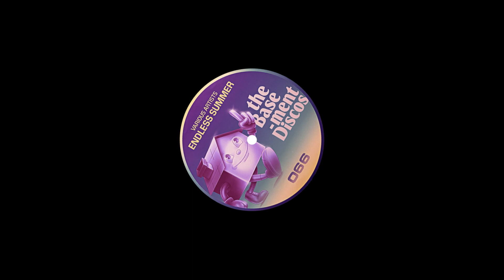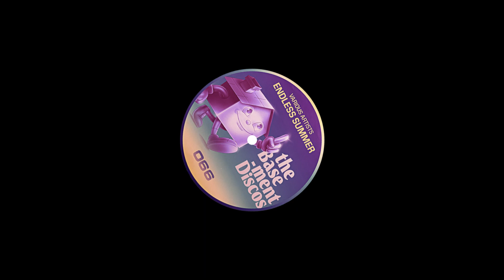Despa - When Walking Down The Street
Part Of: Endless Summer
Catalog: TBX066
Release Date: 09.07.21

Release Text:
At the height of summer, theBasement Discos presents a compilation by both tBD regulars and talented artists who are making their debut on the walking house label.
Expect eight sun-ripened tracks, from Deep and Soulful House to ecstatic Disco hymns which will definitely bring 'buena onda' on the dancefloor!